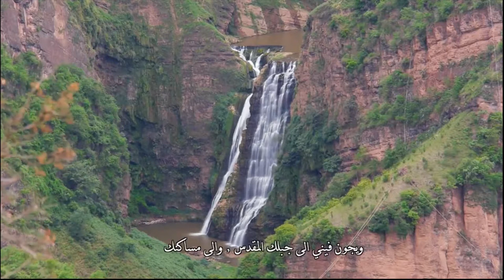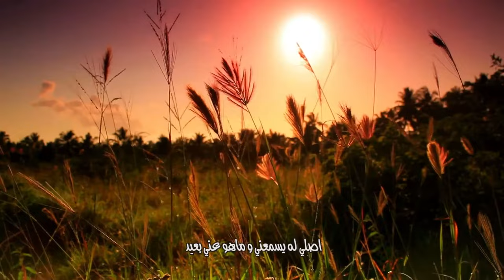المجلة السعودية | الحلقة رقم 21 | أعرف الأخر | الشك الذي يقود لليقين